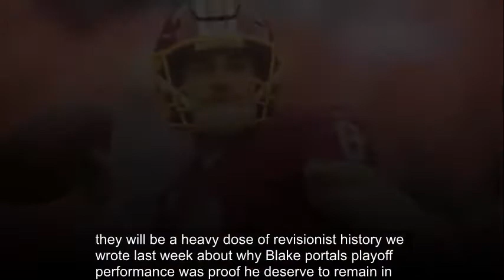With Kirk Cousins out in Washington, Jets lead list of possible landing spots in 2018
The Redskins agreed to trade for Alex Smith, which means that Cousins has played his last game in DC

Alex Smith joked Tuesday about the prospects of playing for the Browns, telling Dan Patrick, "They've got nowhere to go but up. 1-31 over the last two years just sounds amazing."

Hours later, reports emerged that Smith would be traded to the Redskins, which means that Kirk Cousins' career in Washington will officially be kaput when the trade is finalized on March 14, the first day of the new league year.

Cousins, who was franchised the last two seasons, earned $43.9 million in 2016-17. If the Redskins had tagged him again, he would've been in line for a $34.5 million payday in 2018. Instead, the team decided Smith was the better, cheaper option, which means that Cousins will be elsewhere, a possibility he hinted at Tuesday.

"Is money a part of it? Sure," Cousins told PFT Live's Mike Florio about leaving Washington to play for another team. "Is it the only thing? No. It is about winning, and that's what I want more than anything, so I'm going to be willing to make sacrifices or do what has to be done to make sure I'm in the best possible position to win, and that's what the focus is going to be."

And with that said, here are five possible landing spots for Cousins, who suddenly becomes the most sought-after soon-to-be free agent in the 2018 class.